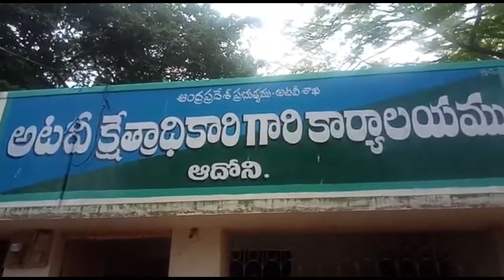ఈ రోజు మద్యాహ్నం 3 గంటలకు ఆదోని ఫారెస్ట్ రేంజ్ ఆఫీసర్ వెంకట సుబ్బుడు16వేలు లంచంతీ